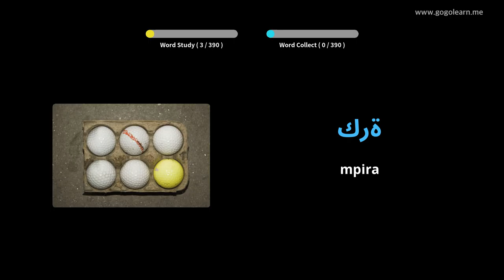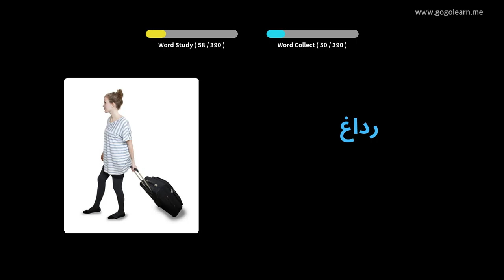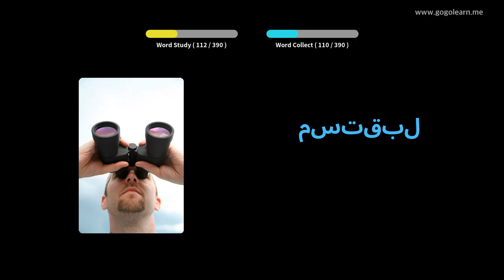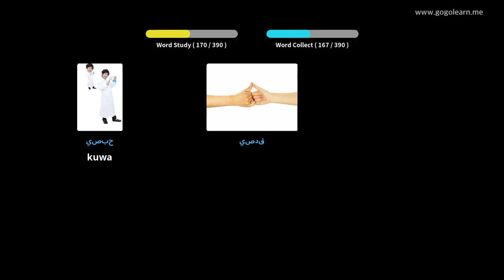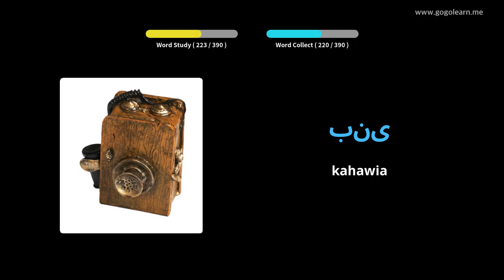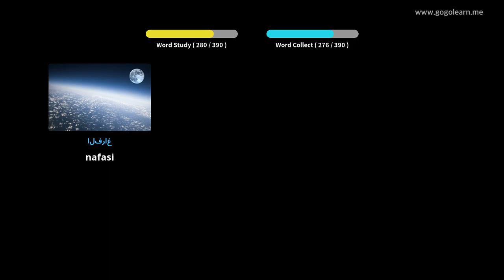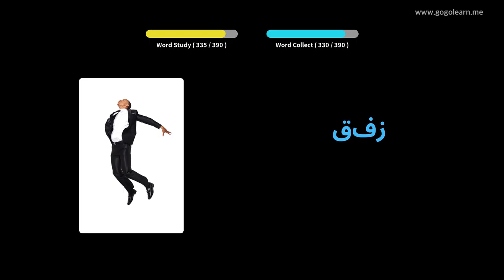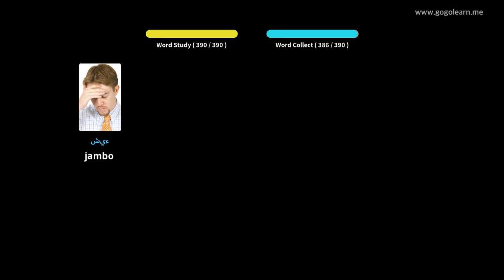Shule ya Sekondari ya Msamiati ya Kiarabu 1 | Golearn